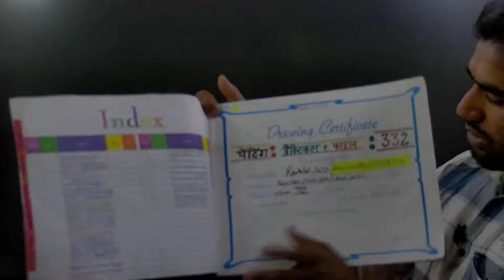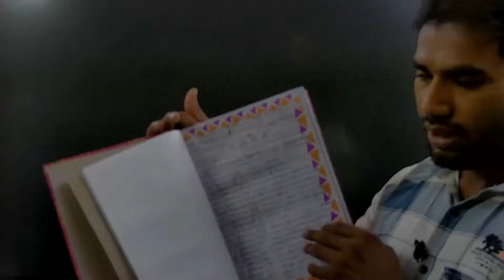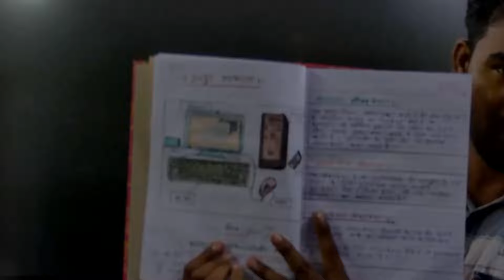Rsos।Rsos Exam News।Rajasthan State Open Board।ओपन बोर्ड प्रायोगिक परीक्षा फाईल कैसे बनाएं।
ओपन बोर्ड टाईम टेबल 2024
राजस्थान स्टेट ओपन बोर्ड
12वी परीक्षा 2024 टाईम टेबल
Rsos 12th Time Table
Rsos 10th Time Table
10वी परीक्षा 2024 टाईम टेबल
open board time table 2024
open board 10vi pariksha 2024
open board 12vi pariksha 2024
harsh classes madarpura